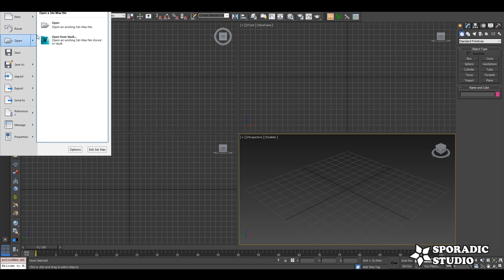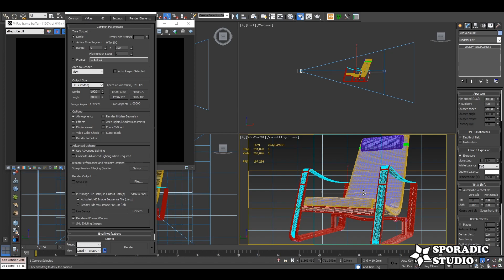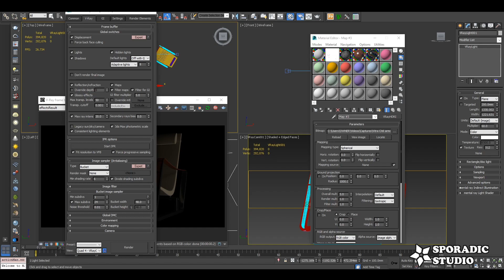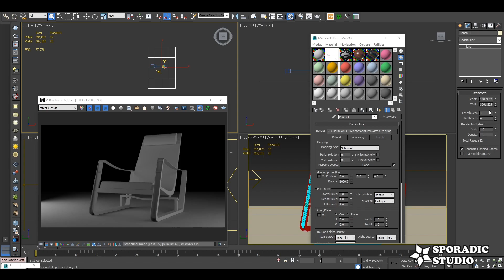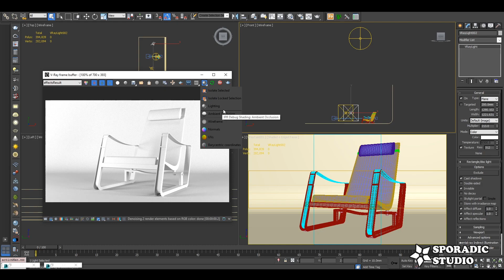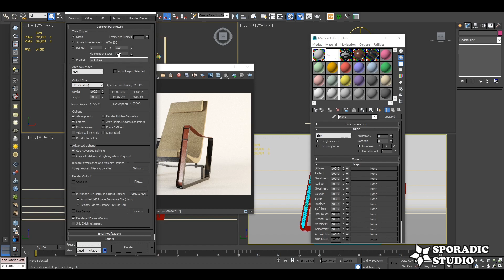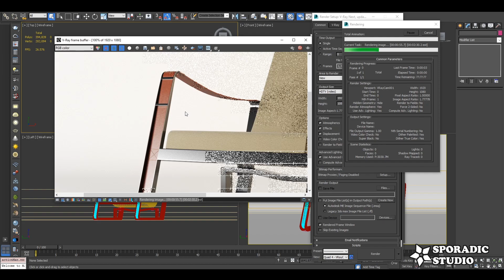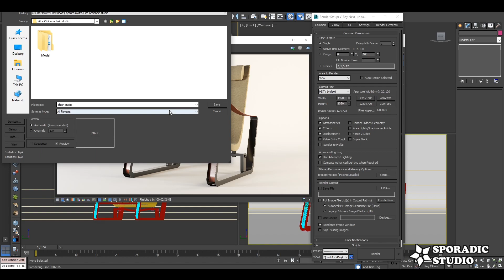How to set up studio lighting in Vray Next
A short video on how to set up a basic lighting scene for 3d model in Vray Next.